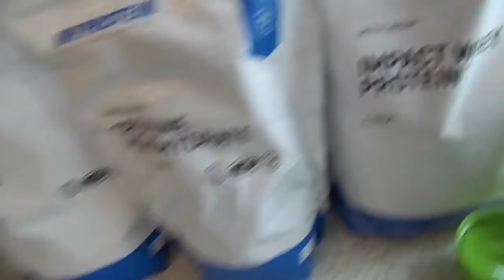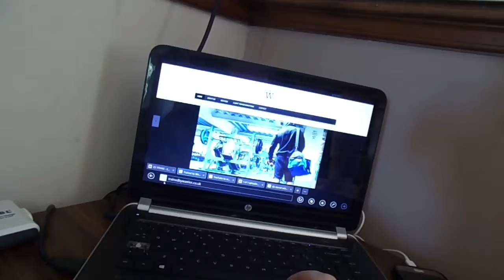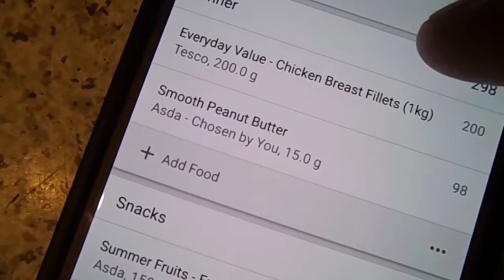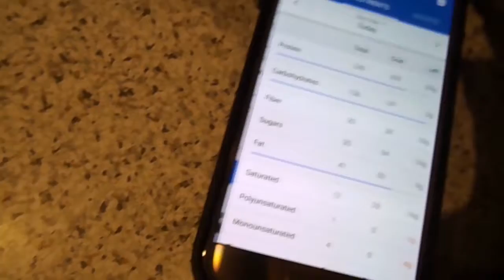WHAT IT TAKES TO GET LEAN | FULL DAY OF EATING FOR A BODYBUILDING COMPETITION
ONCE WE REACH 500 SUSBCRIBERS.. IM GIVING AWAY A MYPROTEIN SUPPLEMENT, TO WIN ALL YOU GOT TO DO IS:
DOUBLE TAP MY POSTS
(MORE YOU TAP THE BETTER CHANCE YOU HAVE)

MUSIC IN VIDEO:
THIS IS A LONG ROAD

THANKS ALWAYS FOR WATCHING GUYS,